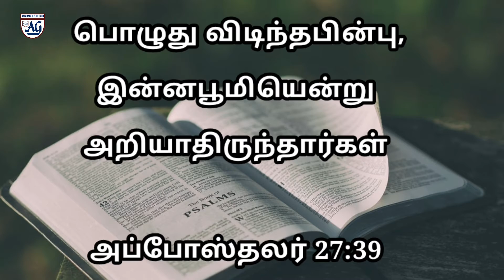வழியை தேடுங்கள் | இன்றைய வசனம் || Sis.Vennila Earnest || Bethel Revival AG Church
Specialy focused for "Gods Expectation For Revival" to individual Man life.Revival is most important role for Christianity we promote that Revival conceptthough Bible from Book of Acts. Its's  very helpful for personal comparision to Human thoughts and also Gods thoughts.There is No Doubt It's Gods Voice. In each and everyday our channel promote this revival topic at 6 AM," WORD OF GOD"by Sis.Vennila Earnest

► Sunday Service ⌚ Timing:
1st Service: 6:00am - 7:30am
2nd Service: 08:00am - 09:30am
► Fasting Prayer

✉ Address:
Bethel Revival AG Church
Kangeyam Road,Sundharapuri,Nathakkadaiyur
Tiruppur-638108.